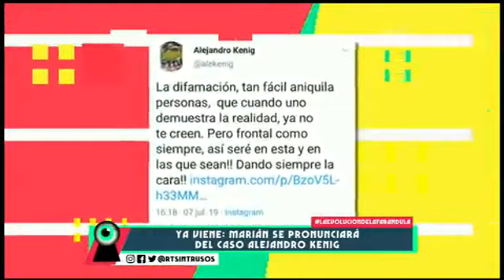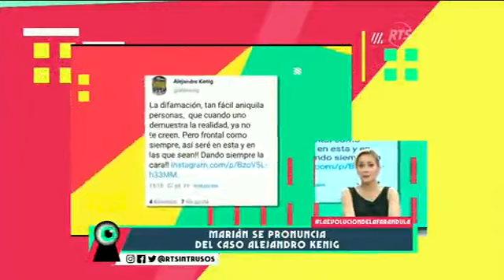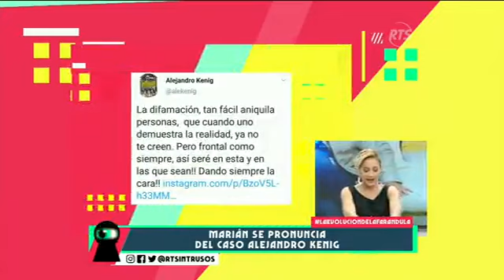Marian se pronuncia del caso Alejandro Kening